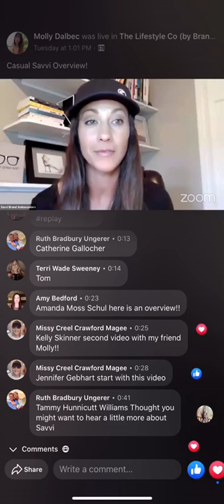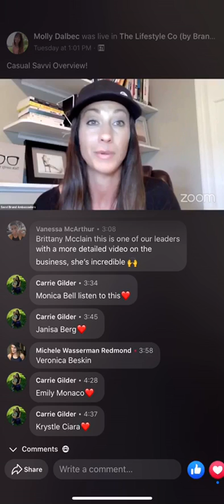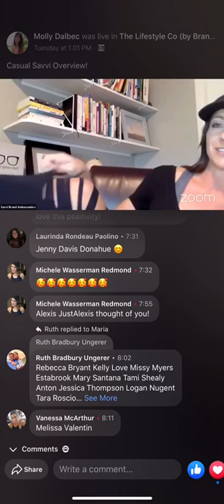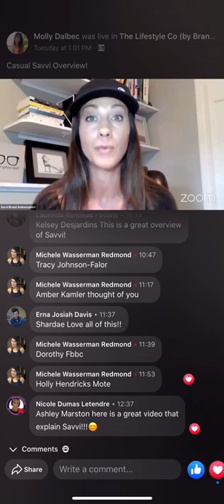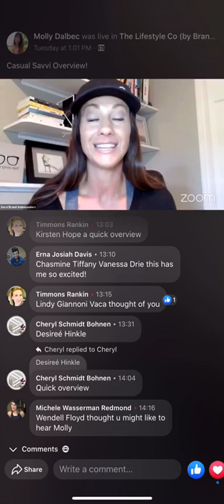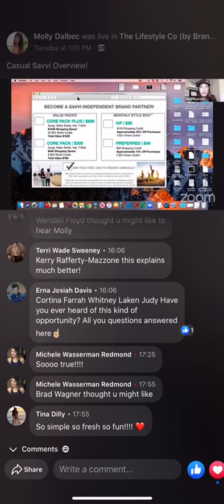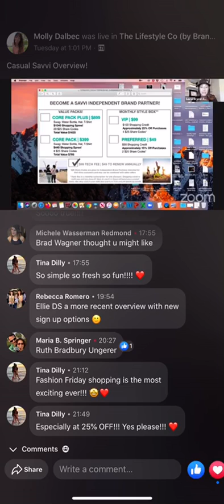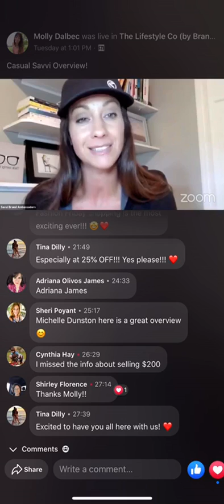Why Savvi Why Now